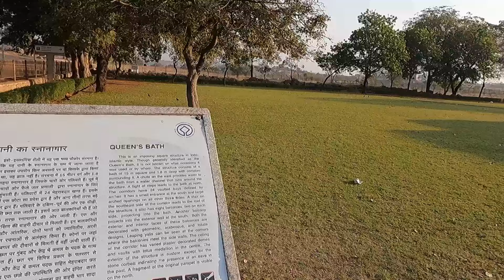Ep 38: Hampi: the largest and most varied historical site we have ever seen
Hampi is one of those places that no matter how long you stay, you feel you should have stayed longer. We only had two days, but really made the most of it, hiking a hill, wandering around its magnificent ruins, and visiting many of its archaeological sites. Watch this video to be awed by its beauty.

Chapters:
00:00 Intro
00:13 Day 1
04:10 Day 2

- Facebook: Ale&Ela around the world

About us:
We are Ale (Alessio) & Ela (Emanuela), two adventure lovers who decided to quit their job and their life in London to travel for a while. After visiting Greece, Turkey, Georgia, Armenia and Bulgaria by motorbike (our Suzuki V-Strom 650), we are now exploring India in an auto rickshaw. Every week, we share the places we see, the food we eat and the people we meet. We don't know where we will end up yet, but we are sure we'll have fun along the way! Follow us and get in touch if you happen to be close by.